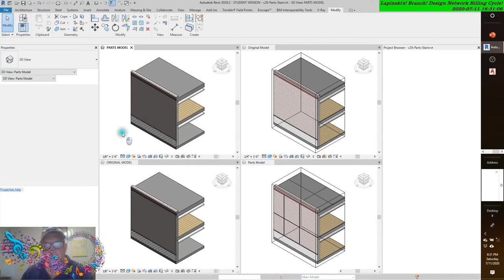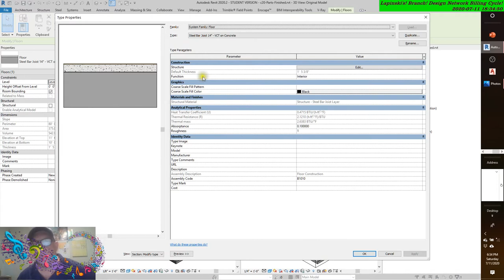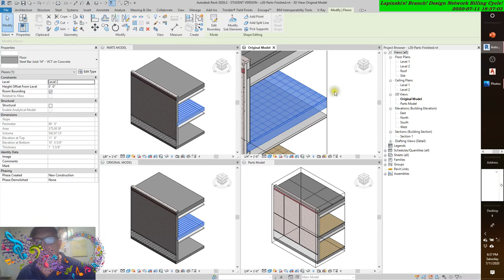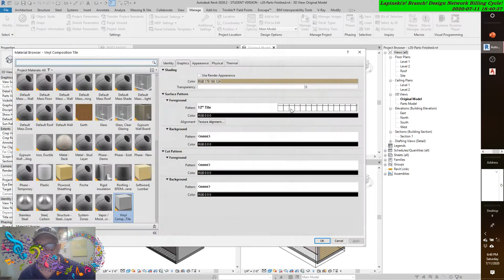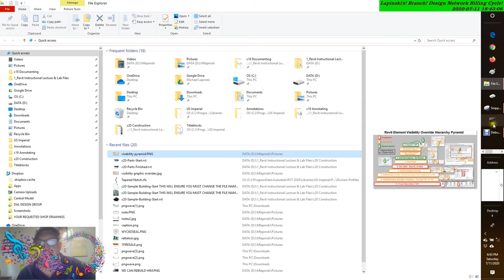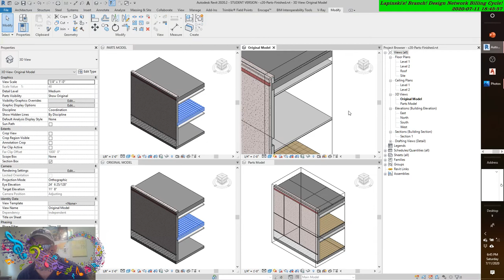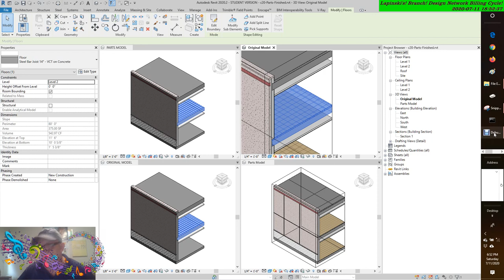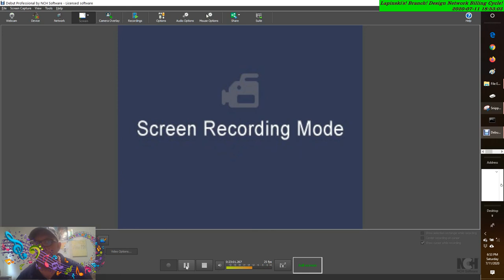AUTODESK REVIT 2020 DIVIDING PARTS WITH A GAP PART 6 WITH CUSTOM DIVISON PROFILES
AUTODESK REVIT 2020 DIVIDING PARTS WITH A GAP PART 6 WITH CUSTOM DIVISON PROFILES Āṭauḍēsaka 2020 dē ḍivā'īḍiga pāraṭasa dē nāla ika gaipa bhāga 2 tē muṛa jā'ō
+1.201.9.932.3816